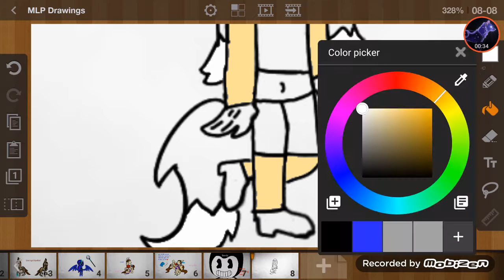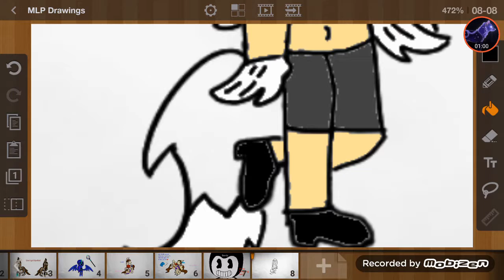If I was a Cartoon Character (Drawing)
Song: Build Our Machine